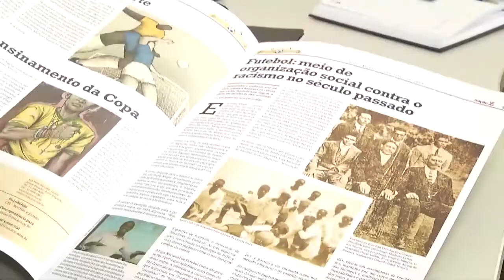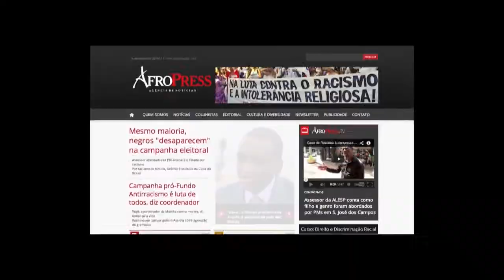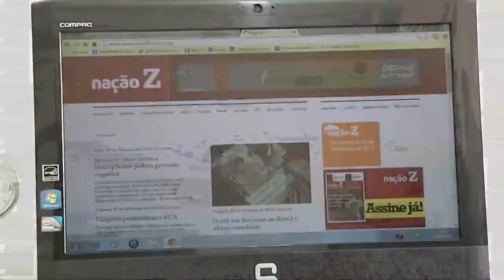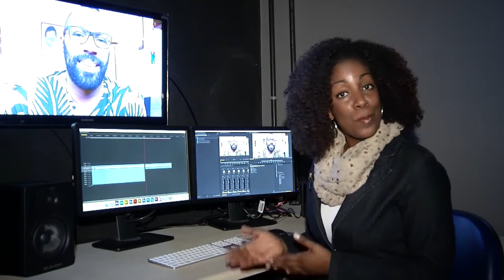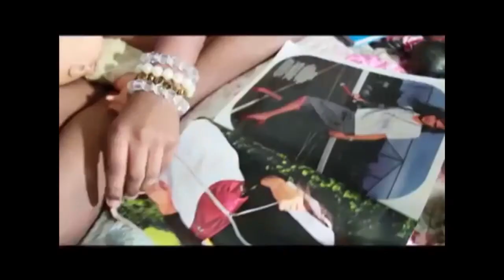Nação | TVE - A internet como agente de combate ao racismo - 15/09/2014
A internet vem mudando o jeito, a velocidade da comunicação, e vem ganhando novos papéis na sociedade, entre eles o de canal de denúncia.

O Nação desta semana mostra algumas dessas iniciativas que comprovam que é válido tentar combater o racismo com alguns cliques.

Ficha Técnica:
Apresentação: Fernanda Carvalho
Direção e produção: Vera Cardozo
Apoio à produção: Miriã Isquierdo
Edição: Tiago Appolinario
Estagiário - Thiago Gabbi

Programa Nação – facebook/programanacao